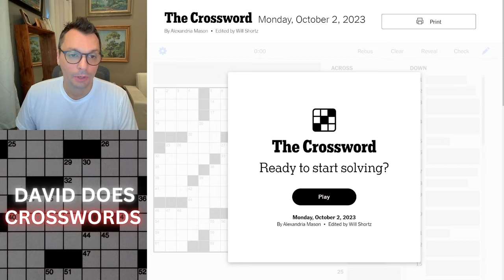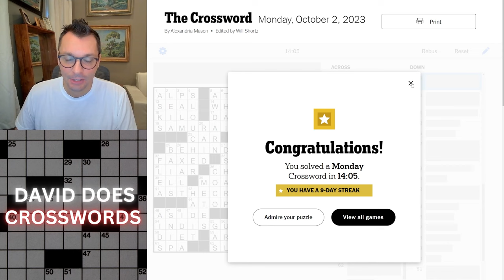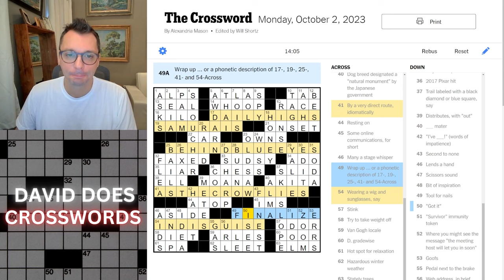Monday New York Times Crossword puzzle.